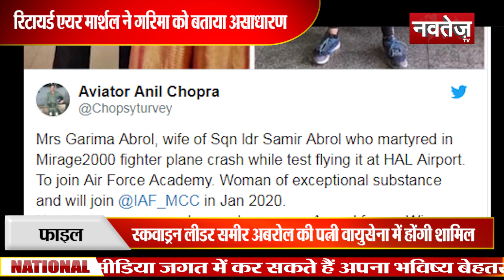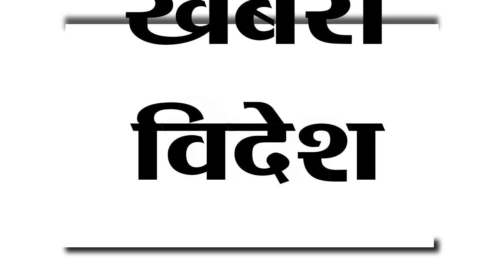शहीद की पत्नी Garima Abrol ने दिया महिला सशक्तिकरण का सन्देश ....